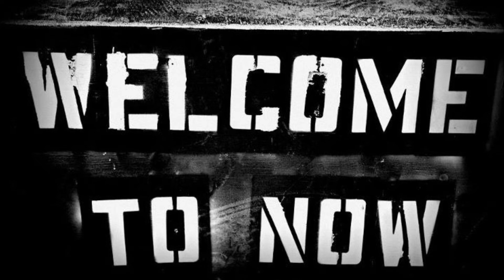Welcome To Now - I Lost My Virginity Under The Bleachers